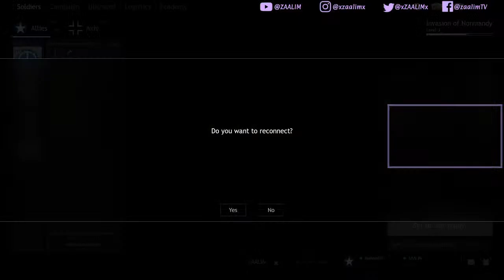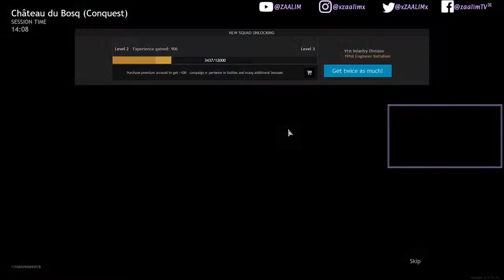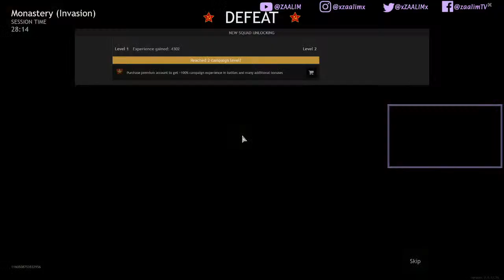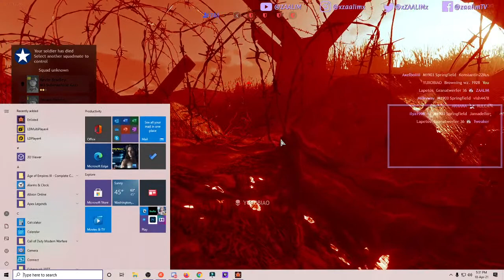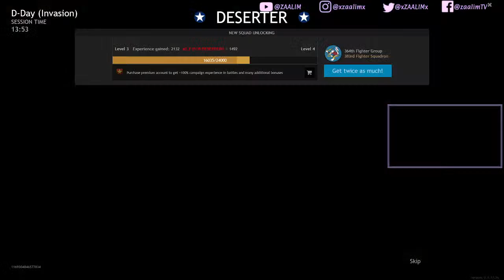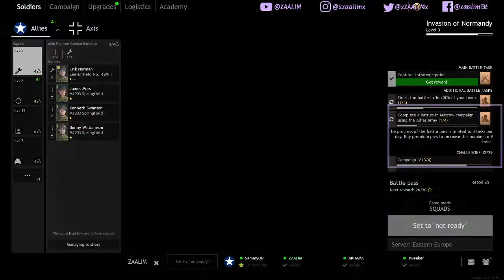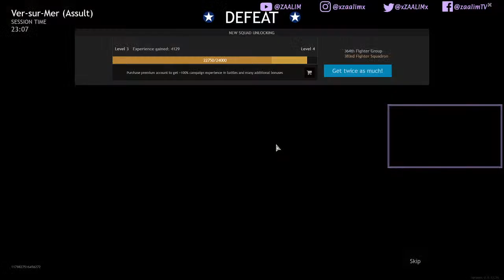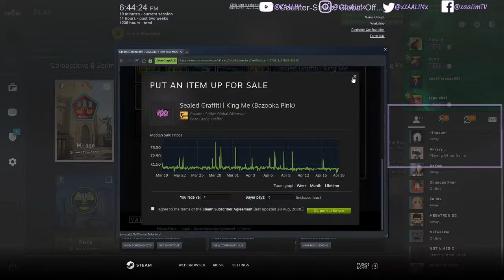Enlisted New Game || India